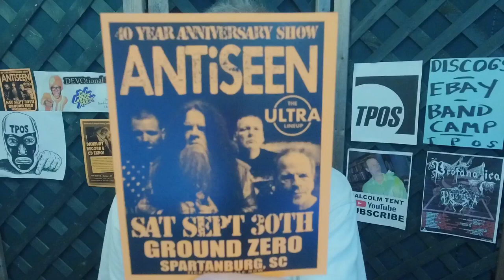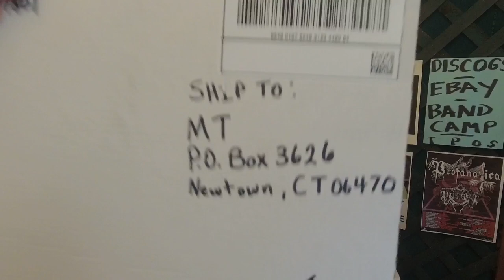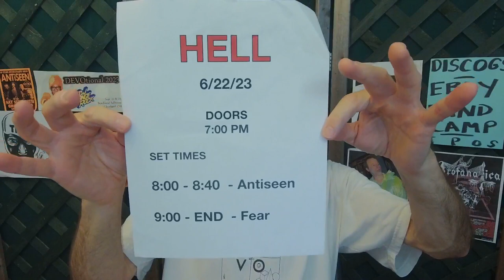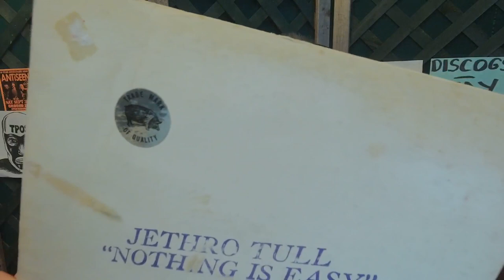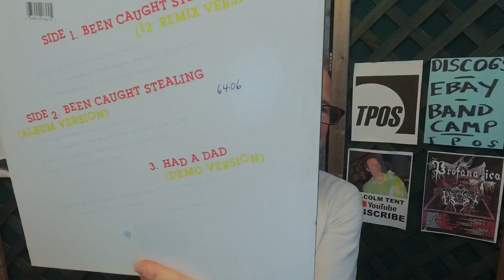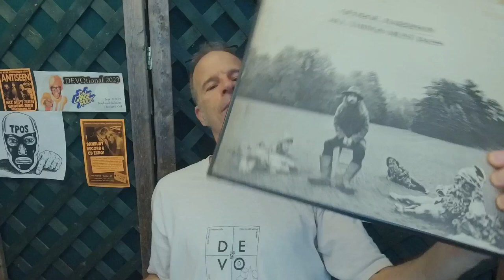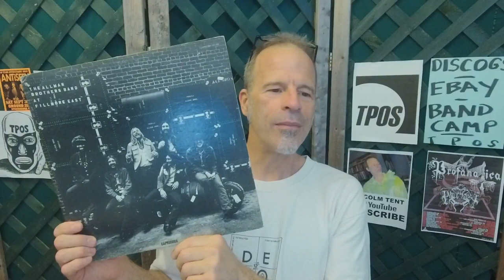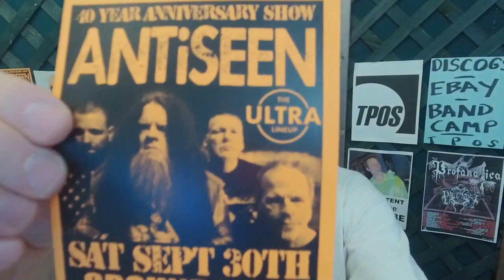Tent Talks Tunes: every record has a story; some have price tags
Due to popular request, I'm showing and telling some nifty vinyl and it's all for sale.

Even if you are not in a buying mood, tune in and join me in looking at some good records. As always, the floor is open for discussion!

There's a lot of arcane ground covered here, from hippie records I remember from my youth to opera records I would never listen to in a million years (except for one that I listen to all the time. Which one? Watch and find out!)
With vintage blues, alternative rock, classic country, and Captain Beefheart all represented.